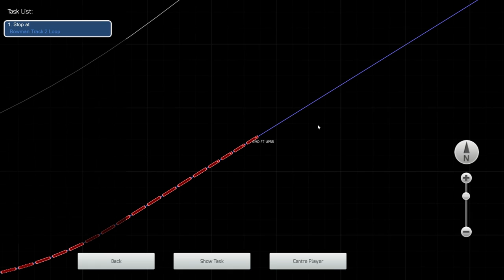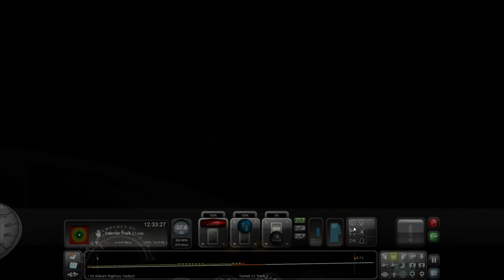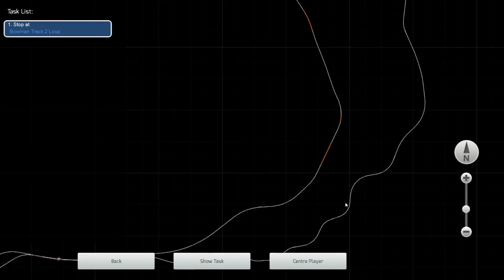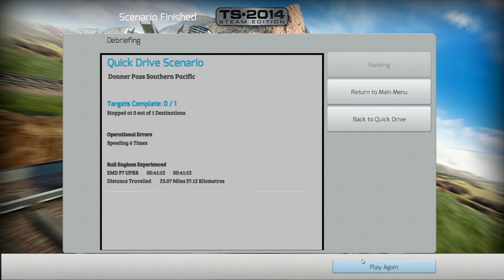#1 Hill Climbing with OVERLOADED TRAIN! - TS2014 Gameplay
I'm having fun climbing this steep hill will I be able to do it?
(Apologies for the quality this was my first gameplay video I ever recorded)